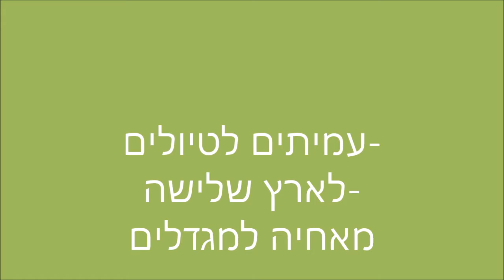0874כ' כסלו תשע"חטיול המוני לארץ שלישה מאחיה למגדלים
0874כ' כסלו תשע"ח   טיול המוני לארץ שלישה מאחיה , דרך נקודת גובה 820 למערה סמוך למגדלים .   הדרכה- מאיר רוטר חוקר ארץ ישראל , תוך מילוי הלב  בהיסטוריה  היהודית של חבל זה.    הפקה- לשם שמים